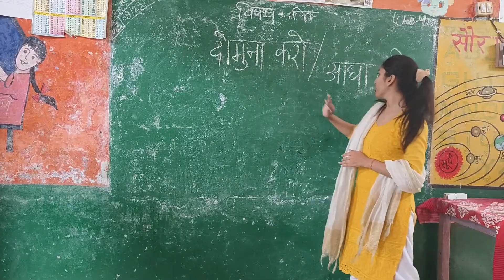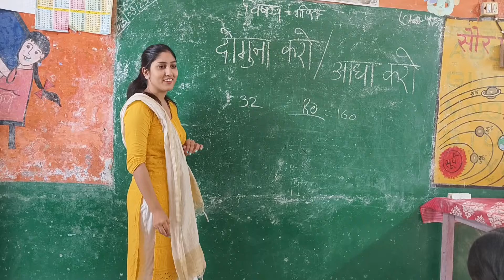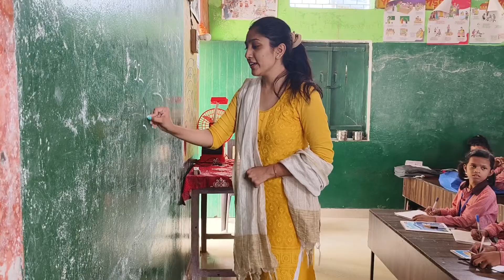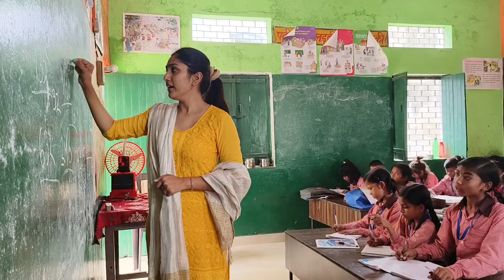दोगुना करो / आधा करो Fln Activity for Maths / Maths Activity for kids / Nipun Bharat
दोगुना करो आधा करो| Fln Maths Activity
Doguna karo aadha karo gatividhi
Maths activity for kids
Santury banao activity
Fln Activity for maths
Competition time
Week 10 Fln Activity
Week 9 Fln Activity
Fln Activity for kids
Maths activity for number
Number knowledge for kids
Double activity

sankhya pahchan
संख्या की पहचान
संख्या कैसे पहचाने
number knowledge
number knowledge test
number knowledge basic level
number system knowledge